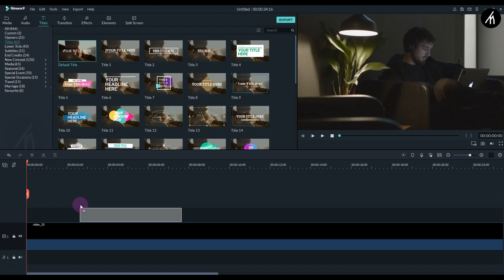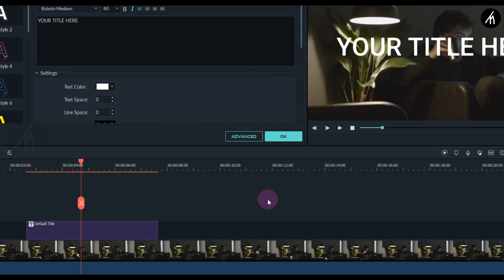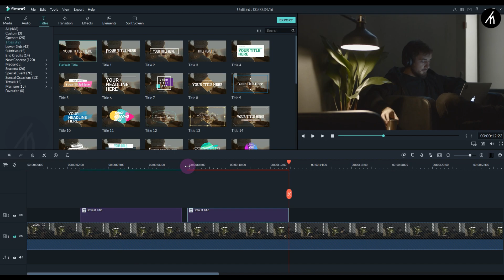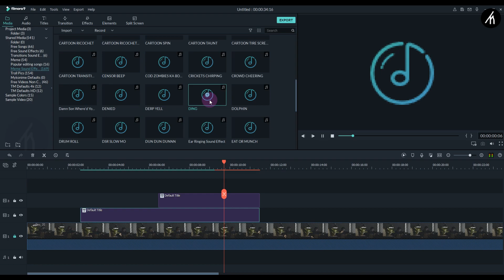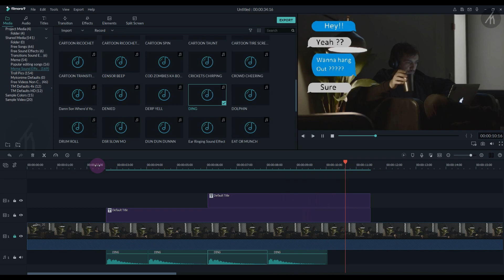Filmora 9 | iPhone Chat Bubble Effect Tutorial | How To Edit With Filmora #16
An Amazing New Tutorial on Filmora i hope You all will enjoy it.

filmora 9
filmora
filmora 9 tutorials
wonder
Filmora tutorial
filmora chat bubble effect
filmora message bubble
ios message
iphone filmora
filmora video editor
techno mania
chat bubble effect
iPhone Chat Bubble Effect Tutorial
how to edit with filmora
filmora9 text animation
wondershare filmora
filmora9 text effects
how to make a chat text effect
video editing
filmora effects
filmora 9 green screen
filmora text to speech
text effect